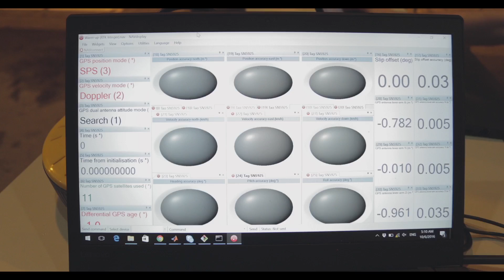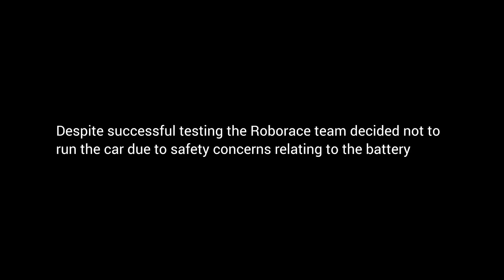Inside Roborace — Episode 1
Follow the journey as the Roborace team encounter a battery issue ahead of a live demonstration in Hong Kong on the weekend of Formula E season opener in China.

Inside Roborace is a documentary capturing the process of creating the worlds first Ai, driverless, electric racing series.